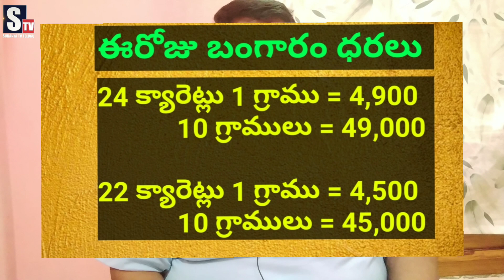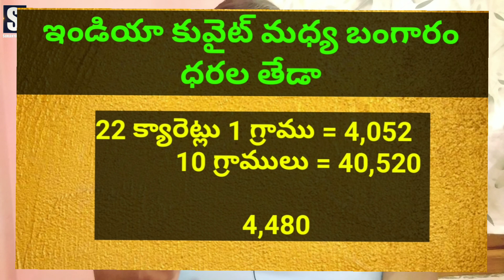Today Gold Price in Kuwait || Gold News 98 || Today dinar rate || SukanyaTv Telugu